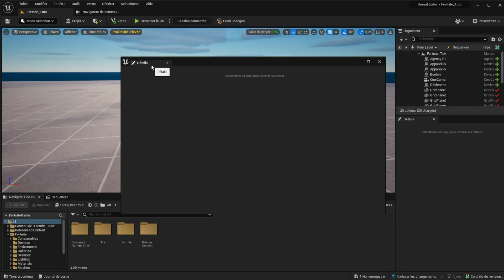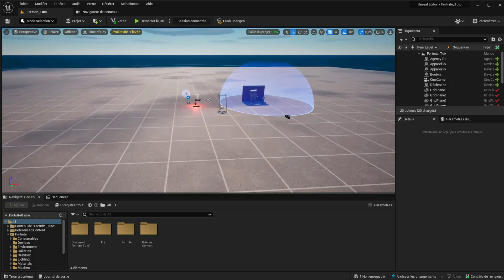UEFN | TUTO Fortnite : Configurer votre espace de travail [Creative 2.0]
Bonjour et bienvenue, voici une autre vidéo sur le moteur Unreal dédié à Fortnite. Les autres vidéos sont en préparation et sortiront le plus tôt possible. Bonne vidéo !

{Time code}
00:00 - Intro
00:09 - Configuration
01:34 - Outro